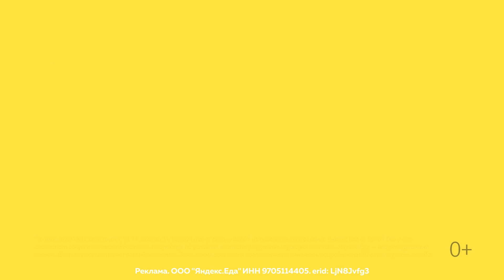Как Virtus.pro Собрали Состав в Escape from Tarkov: Arena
Поговорили с Rask и magiik777 про EFT: Arena. Перспективы киберспорта, как отбиралась команда и какой план у парней на первый турнир по Арене на DreamHack Hannover. Пишите в комментариях свое мнение о новой киберспортивной дисциплине.

Перерыв между катками — время пополнить припасы с Яндекс Едой.
Всё от бургеров до десертов — с быстрой доставкой прямо к клавиатуре

Удвой cвой первый депозит на Winline и получи фрибет до 20 000 рублей прямо сейчас. Winline удвоит твой депозит. Без вариантов.

0:00 Тизер
0:56 Начало
1:40 Об игроках, как оказались в ростере Escape of Tarkov: Arena Virtus.рro
3:50 Magiik рассказывает о стриминге и создании контента
4:56 Gap в возрасте участников мешает построить коммуникацию в команде?
5:50 Об игре Escape from Tarkov: Arena
8:35 Что будет в мете в игре и на турнирах?
11:00 Игра “Угадай по фрагменту”
18:15 О команде. Как отбирали команду?
23:38 Какой стиль игры будет у команды
24:10 Про тренера
26:00 Типичный представитель комьюнити в Tarkov
26:40 Именитые игроки в Tarkov
40:40 Про турнир DreamHack Hannover
45:50 Насколько сильно Rask волновался, впервые выступая на сцене. И какое настроение у Magiik777 перед таким дебютом.
47:23 Как настроится на игру и абстрагироваться от внешнего давления?
48:18 Rask выполняет наказание.